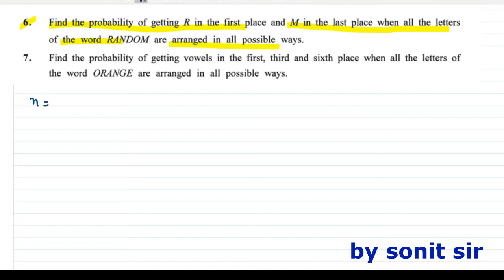21 exercise 1.2 sum no 6,7,8,9chapter1 probability class12 statistic sonitsir Gujaratboard stat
21  exercise 2.2 sum no 6,7chapter1 probability class12 statistic sonitsir Gujaratboard stat part 2